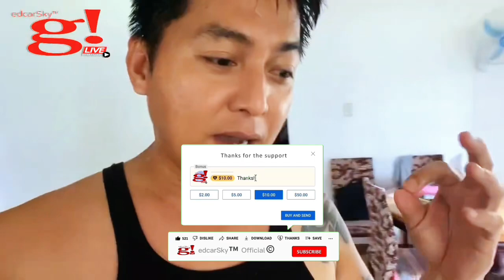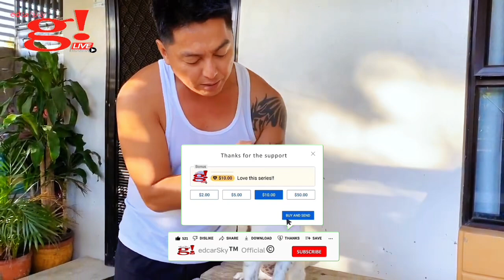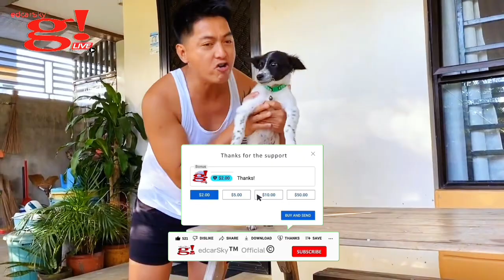Ways to Bond With Your New Puppy: Playing with our new Oreo the dog 🐶